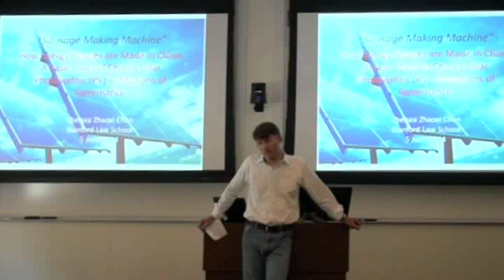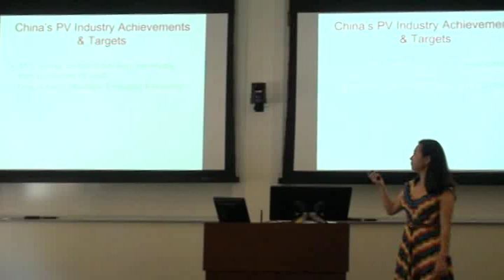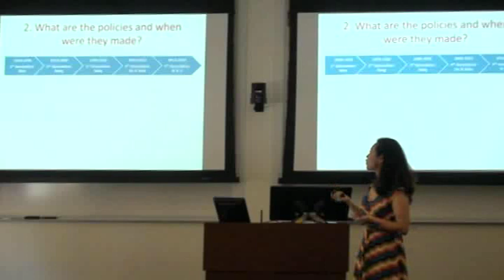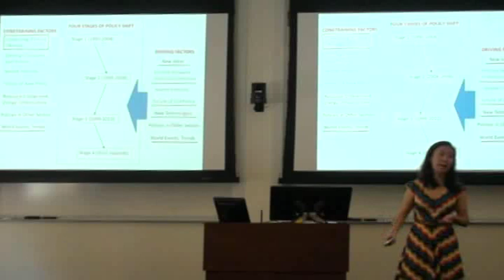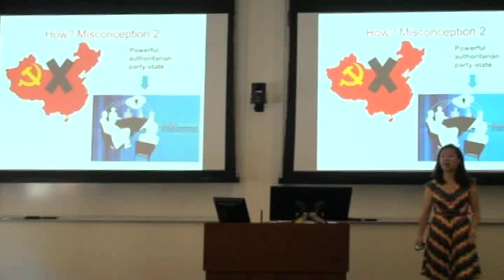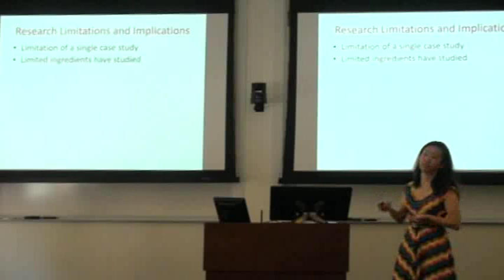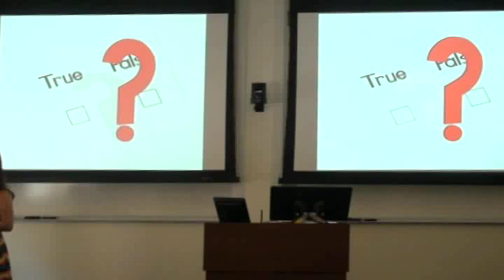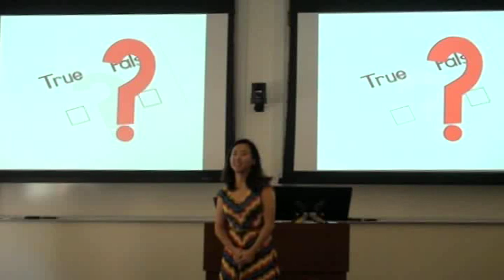Presentation | Chelsea Chen on "How Energy Policies are made in China"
On June 5, 2014, Stanford's Steyer-Taylor Center for Energy Policy and Finance hosted an event featuring a presentation by JSM Candidate Chelsea Chen on "How Energy Policies are made in China: A Case Study of China's Institutions of Solar PV Energy Governance."

Chen's research focuses on the institutions of PV energy governance and to trace to the roots of these PV policies by exploring how these policies and laws were made at the first place.